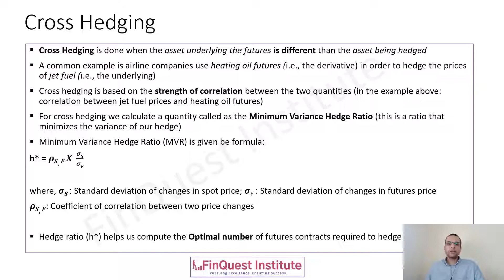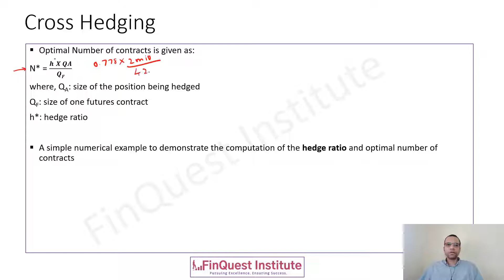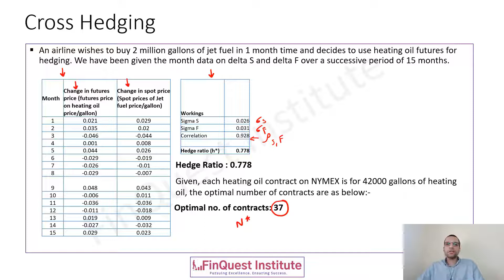Cross Hedging with Futures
Using Futures contracts to hedge a position when the underlying asset of the Futures contract does not match the portfolio position we are trying the hedge